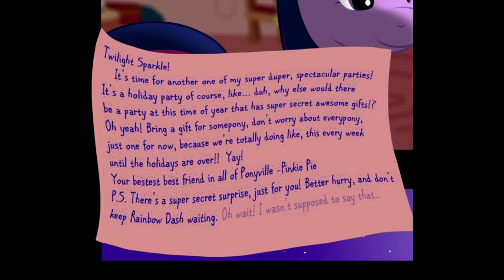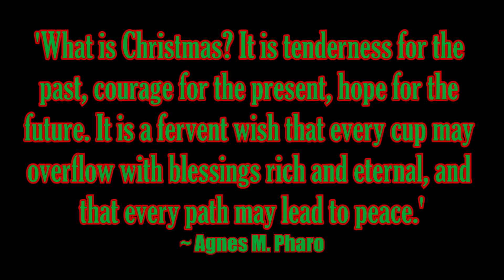[MLP Comic Dub] 'A Holiday Surprise' by Foxkin (romance - TwiDash) - CHRISTMAS DAY SPECIAL!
Summary: During her first ever Hearthswarming in Ponyville, new librarian Twilight Sparkle receives a very special gift from her friend Rainbow Dash. Dashie just hopes she likes it ...